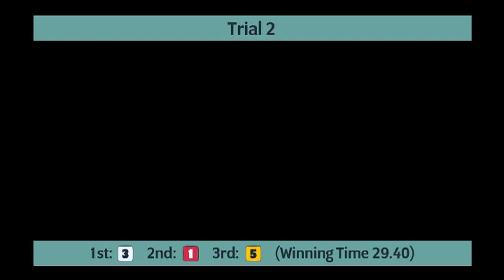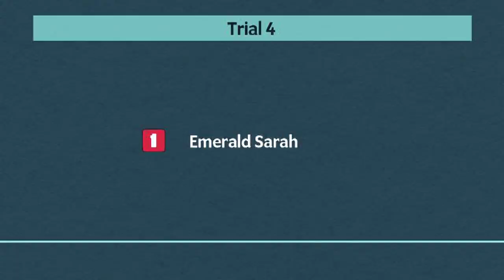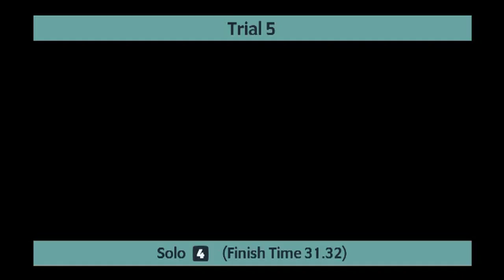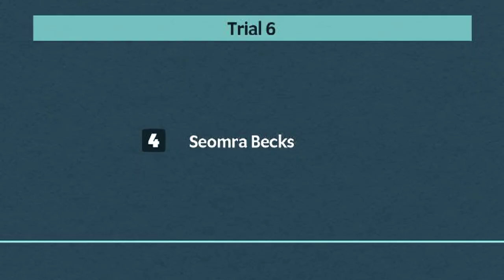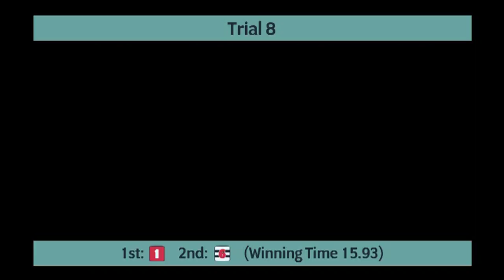Monmore Greyhounds Trials on 4th April 2024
Trials meeting at Monmore Greyhounds on 4th April 2024.